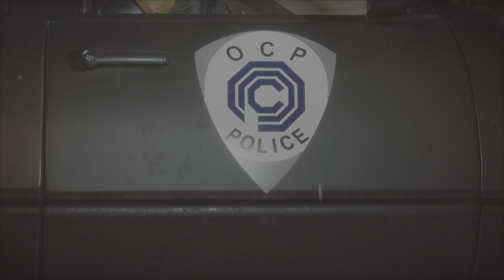MK11: Geras-Klassic Tower-Champion